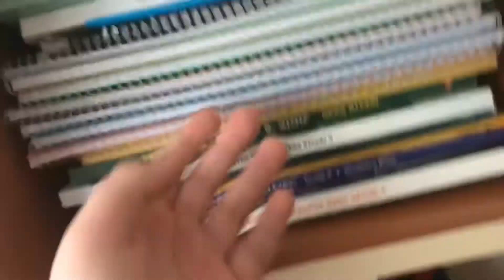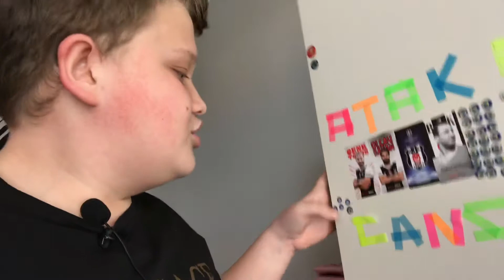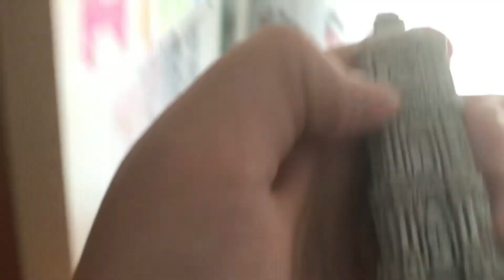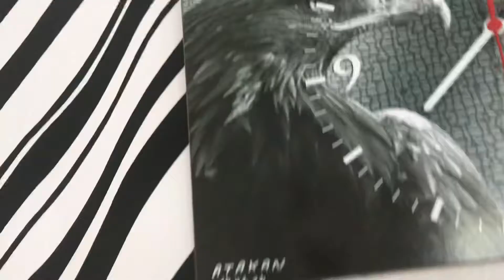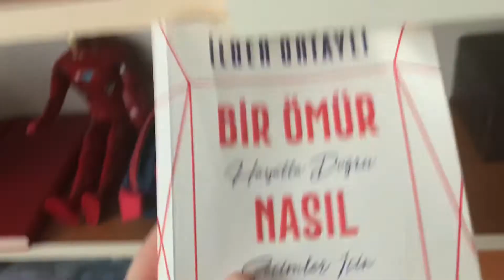HAVALI ODA TURU ATAKAN AKIN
Herkese merhaba arkadaşlar bugün sizlerle beraber oda turu yaptık